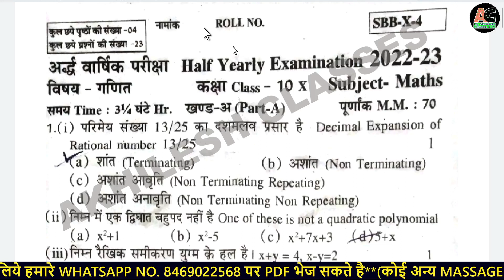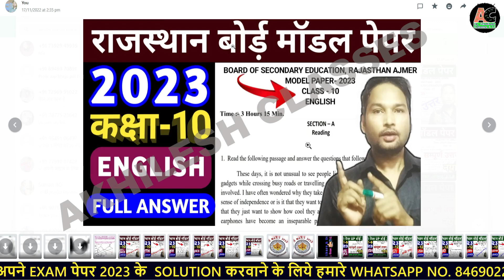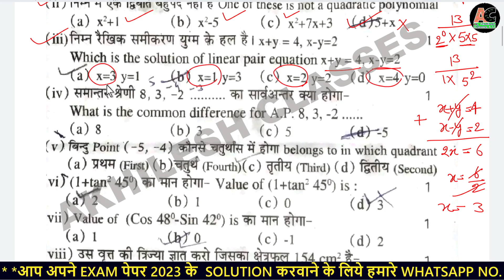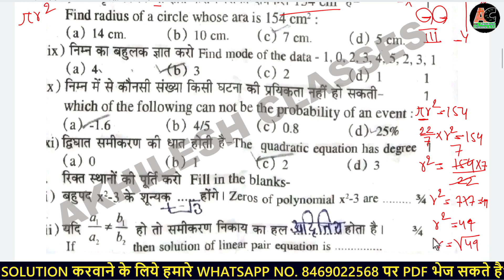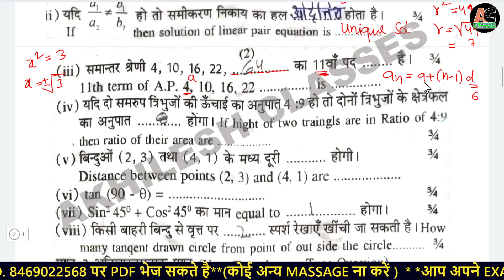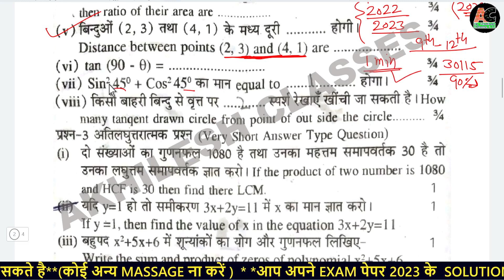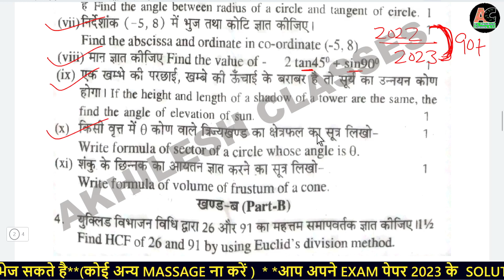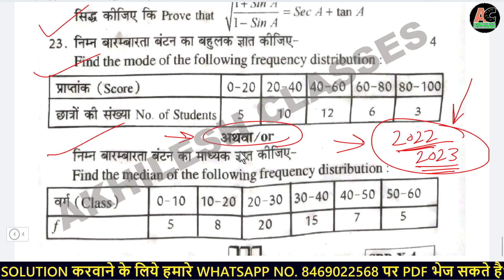RBSE 10th Math Half yearly paper 2022-23/10th Half yearly paper Math paper 2023-23 RBSE Board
RBSE 10th Math Half yearly paper 2022-23/10th Half yearly paper Math 2023-23 RBSE Board

---2023 के लिए पूरा study material नीचे दिए गए अलग-अलग link में है👇👇👇---

सभी साल के Topper के वार्षिक पेपर की कॉपी की लिंक👇---